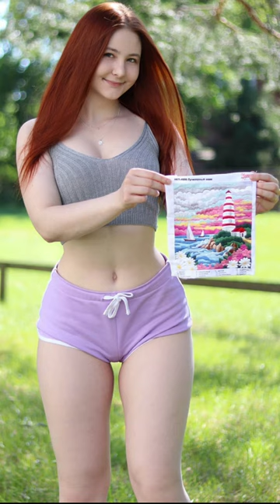Vladislava Shelygina: A Tale of Beauty, Passion, and Purpose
Vladislava Shelygina, a Russian-born model and social media influencer, was born on February 8, 2001, in Monchegorsk, Russia. At the age of 18, she moved to Finland to pursue her education. With her fluency in English and Russian, she is currently learning Finnish as well. Vladislava has made a name for herself in the industry through her captivating photos and videos shared on various social media platforms. She has gained a significant following and offers exclusive content through her subscription-based content platforms. Shelygina's net worth is estimated to be 1 million U.S. dollars. As a model and influencer, Vladislava has worked with renowned fashion companies and has been featured in digital magazines and newspapers worldwide. In addition to her modeling career, she is also known for her talent as a pole dancer. With her rising popularity and notable achievements at a young age, Vladislava Shelygina continues to inspire many around the world.

Welcome to Beauties Scope, the home of all things beautiful!

My name is Dawie Prinsloo and I am the creator and host of this channel. I am passionate about introducing viewers to some of the most stunning women from around the world. Whether you are interested in celebrities, fashion models, or just appreciate female beauty as an art form, you will find something to love on Beauties Scope.

On this channel, you can expect to learn interesting facts and biographies about some of the most beautiful women in the world. From their career achievements to their personal lives, we cover it all in a way that is both informative and entertaining.

So, if you are ready to be introduced to some of the most gorgeous women on the planet, be sure to subscribe to Beauties Scope and join me on this journey.